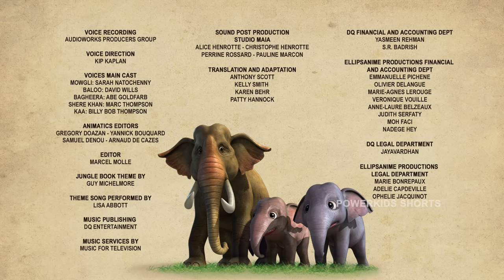बर्फ के टुकड़े. | The Jungle Book | मोगली | @PowerKidstv SEASON 3